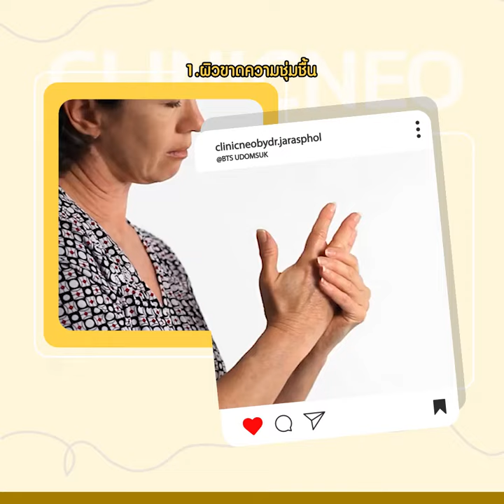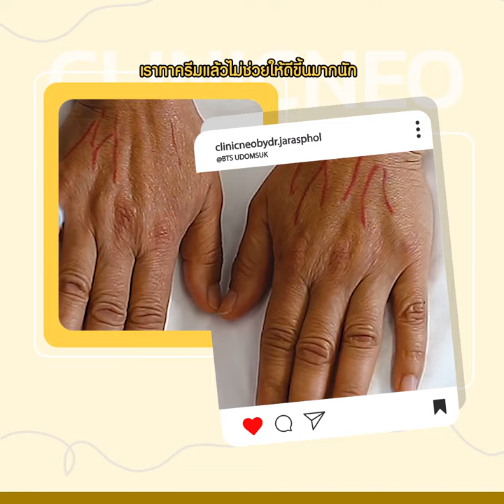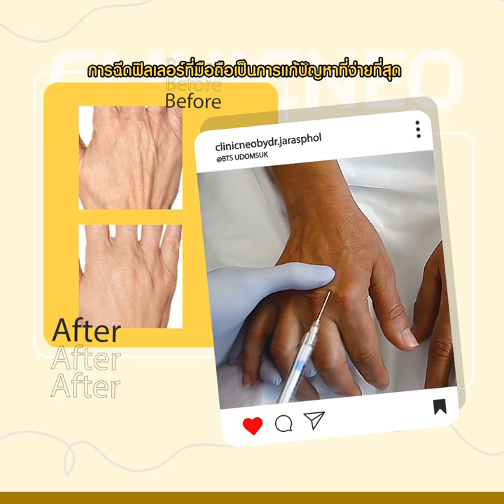ริ้วรอยเหี่ยวย่น มือเหี่ยว มือแห้งผิวแห้งกร้าน ดูแก่จนฟ้องอายุจริง ต้องดูแลอย่างไร..?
ริ้วรอยอีกจุดหนึ่งที่ไม่ควรมองข้าม “ริ้วรอยเหี่ยวย่นบริเวณมือ” เพราะเป็นส่วนหนึ่งที่ฟ้องอายุจริง อย่าปล่อยให้หน้าเป๊ะ..แต่โป๊ะเพราะมือเหี่ยว เรามาดูกันว่าสาเหตุใดบ้างที่เป็นตัวการสำคัญทำให้มือเหี่ยว และมีตัวช่วยใดที่จะทำให้..ผิวมือกลับมาตึงฟู เนียนนุ่มน่าสัมผัสอีกครั้ง..!!
ปรึกษา-สอบถามโปรแกรมพิเศษประจำเดือน
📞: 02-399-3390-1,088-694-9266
ปรึกษาปัญหารูปหน้าได้ที่ Clinicneo บีทีเอสอุดมสุข ทางออกที่ 3